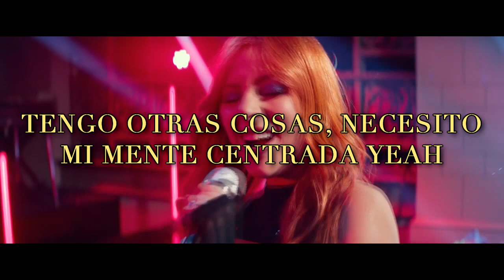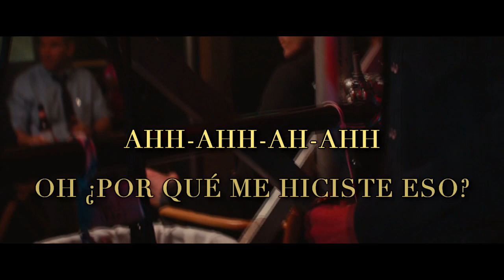Lady Gaga - Why Did You Do That? | Sub Español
Why Did You Do That? es otra canción pop incluida en el primer trabajo discográfico de Ally, y ésta fue invitada a SNL para cantarla.
La letra es posteriormente criticada por Jackson porque tiene un sentido muy explícito y para él absurdo e incoherente. La canción habla de sentirse atraído por alguien por su cuerpo de una forma que impide que puedas seguir con tus actividades normalmente, de ahí el "¿por qué me hiciste eso?".